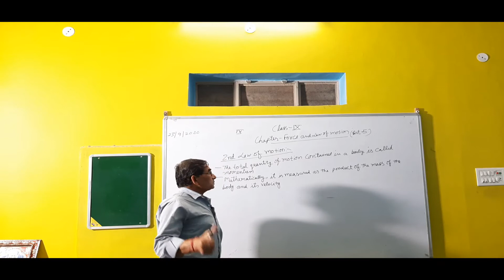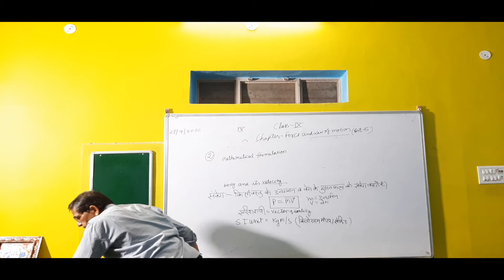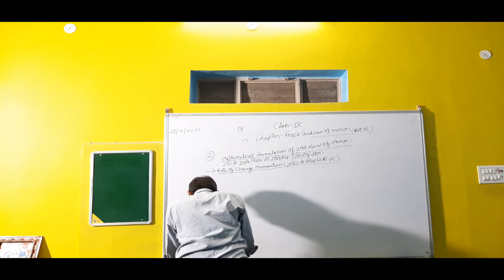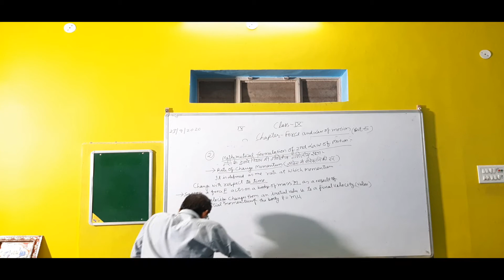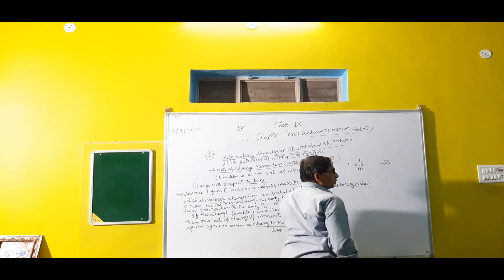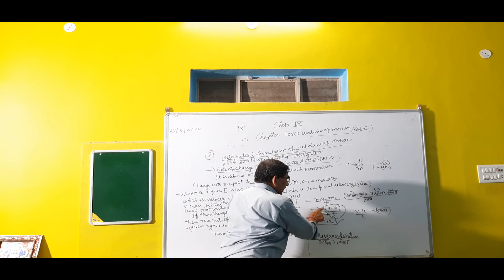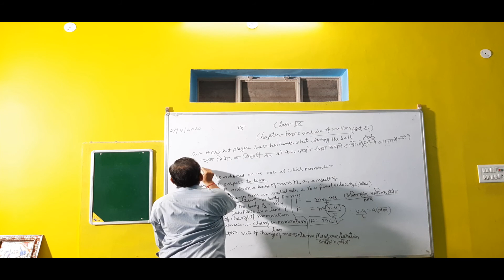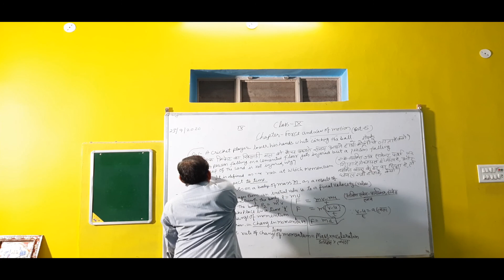CLASS 9 SCIENCE CH FORCE & LAWS OF MOTION PART 05